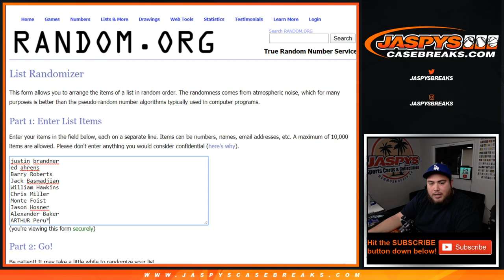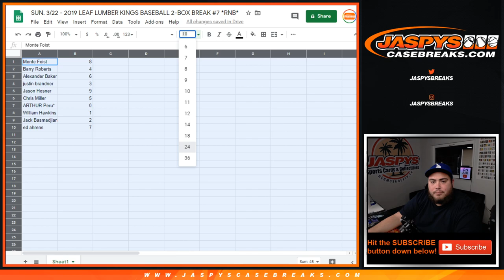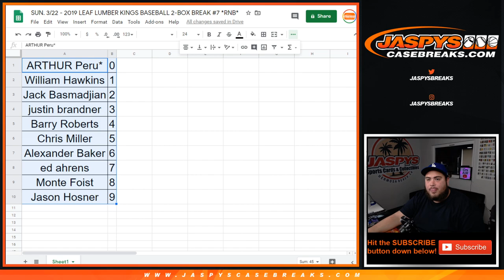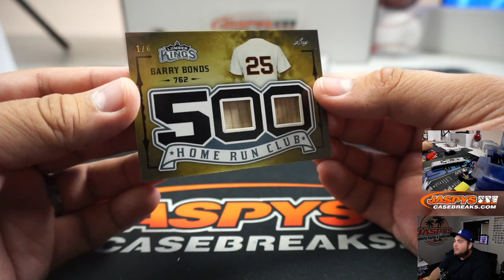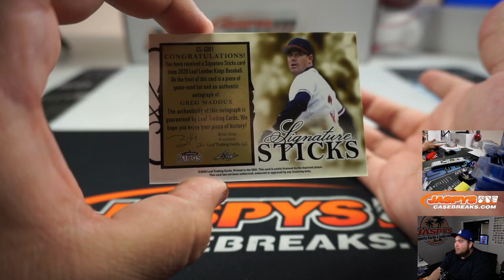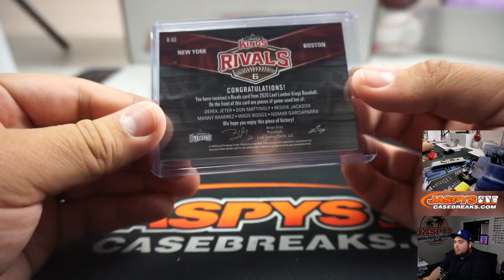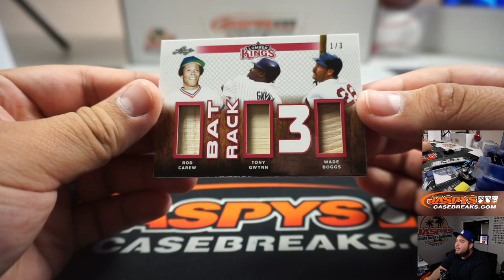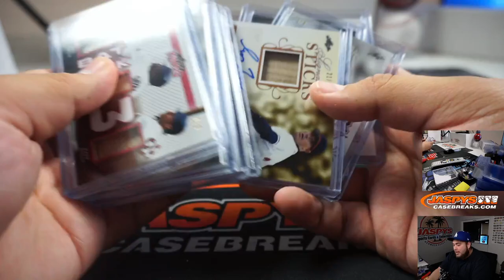SUN. 3/22 - 2019 LEAF LUMBER KINGS BASEBALL 2-BOX BREAK #7 *RNB*